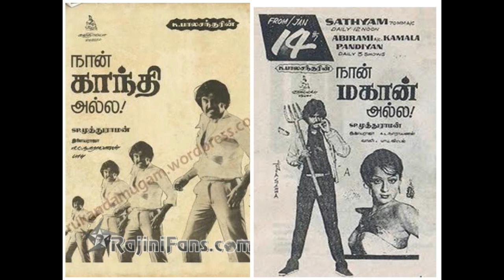ரிலீஸ் நேரத்தில் பெயர் மாற்றம் செய்யப்பட்டு வெற்றிகரமாக ஓடிய ரஜினி படம்..!